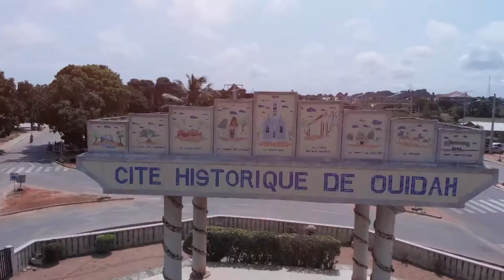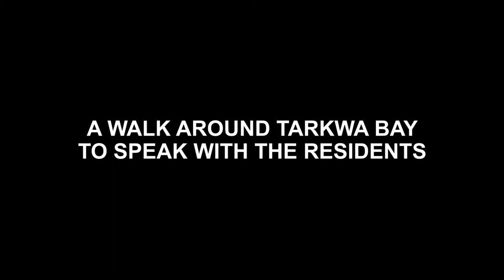RESIDENTS SPEAKS ABOUT LIFE IN TARKWA BAY